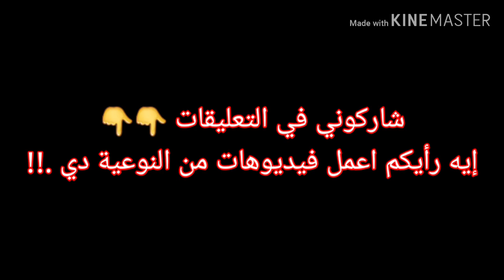مقصية عالمية من جاريث بيل في مرمي تشيلسي ، دريم ليج٢٠٢٠ - dream leage 2020